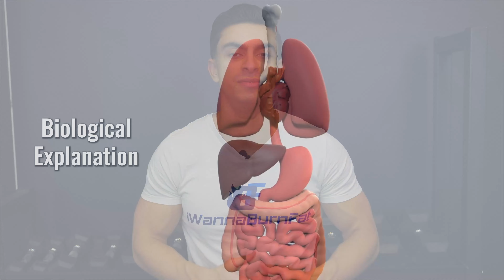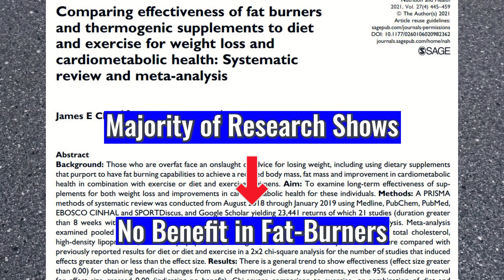About Stubborn Fat | Why Getting Leaner Is Not Always Better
Learn all about how to lose stubborn fat and why having some stubborn fat is actually healthy!

Losing that last bit of stubborn belly fat is something many people struggle with. It seems that certain areas of your body lean down earlier than others. But what if I told you that having stubborn fat around the areas like your hips and belly is completely normal. And that trying to lose all of your stubborn fat often does more harm than good?

In this video, I will dive into detail on the topic of losing stubborn fat. First, I’ll explain why we have stubborn fat areas and what you can do about it. But I’ll also explain why trying to get rid of all stubborn body fat is an unhealthy goal.

See the timestamps below!

0:00-0:50 About Stubborn Fat
0:51-2:16 Why Do We Have Stubborn Fat?
2:17-2:59 What Doesn't Work For Stubborn Fat?
3:00-4:42 The Stubborn Fat Solution
4:43-6:15 Getting Leaner Is Not Always Better
6:16-7:04: Summary & Conclusion